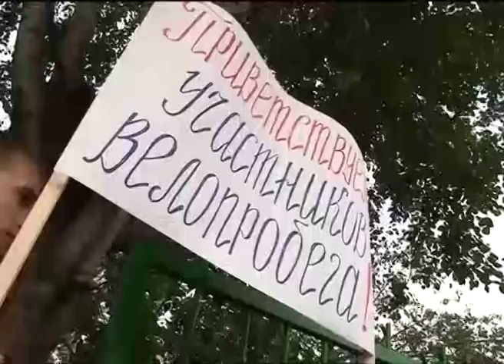Социальная акция «Сердцекилометры» (Телеканал «Енисей» г. Красноярск)